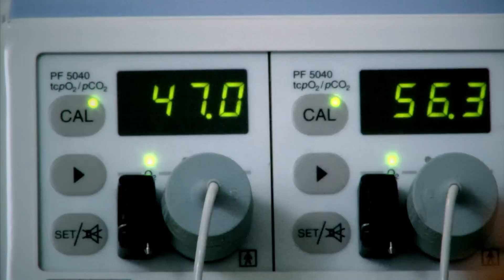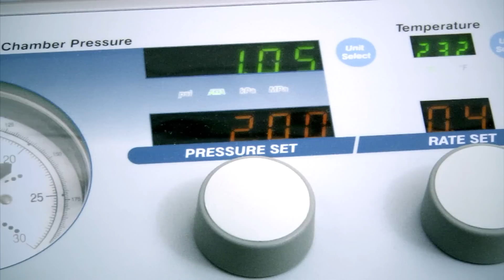Dr Buenrostro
Vieo corporativo Dr. Buen Rostro